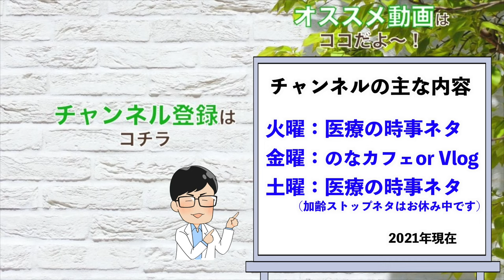【GOピーチフラぺチーノ】子育て父ちゃんが『格安』で自家製品として作ってみた結果・・【約８割引でした】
子育てをしながら【GOピーチフラペチーノ】を食べたいと思って自作した結果がヤバすぎた・・！

【毎週火・金・土 20:00〜配信中】
火曜日：医療や医学の時事ネタ
金曜日：のなカフェorしんすけVlog
土曜日：医療や医学の時事ネタ
　　　　(加齢ストップのお話はお休み中）

良く見られている動画
【コロナ対策が厳しい】そんな月を乗り越えて・・今日も子育てと料理を作っていきます【Vlog(しんすけの日常日記)3】

【初"収益公開】約85％以上の方が希望していたので5万達成のお祝いと同時に公開します【Vlog(しんすけの日常日記)2】

【本音吐きました】いつもは言わないことも、ちょっとブッちゃけました【Vlog(しんすけの日常日記)1】

【コロナ第５波】死亡率は減少⁉︎意外な事実が見えてきました。感染者数は過去最多・・しかし、死亡率は減っている【データ出してみました】

おすすめ関連動画
かりんチャンネルさん：【スタバ新作】GOピーチフラペチーノとGOパイナップルフラペチーノを飲み比べ【新商品】【スターバックス】

ちさきちゃん、ねる。さん：【スタバ新作】GOパイナップル、ピーチフラペチーノと新作フード10品🍍🍑

わたあめんさん：【スタバ新作】GOピーチフラペチーノ&GOパイナップルフラペチーノと夏の新商品フード・スイーツを食べ尽くす！ 飯テロ 大食い 爆食い 食べ比べ スタバ 最速レビュー ぼっち飯【モッパン】

JIN DA HOUSEさん：【大飲み】スタバ新作のピーチ オン ザ ビーチ フラペチーノを10杯飲みきる！！！

しんすけプロフィール